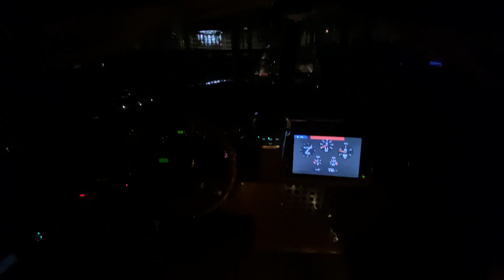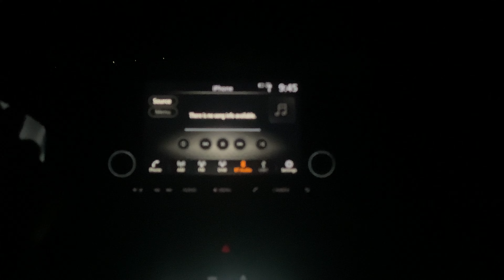Weekend trip to Croatia, Slovenia, Italy & Austria || messam_naqvi Vlogs || Explore European Life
Salaam To All Viewers.

Channel:  messam_naqvi Vlogs